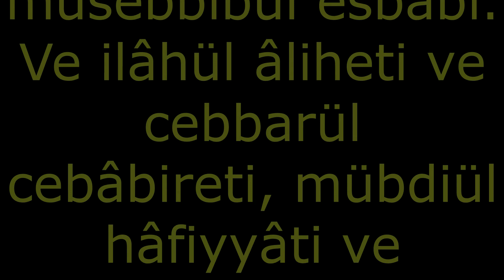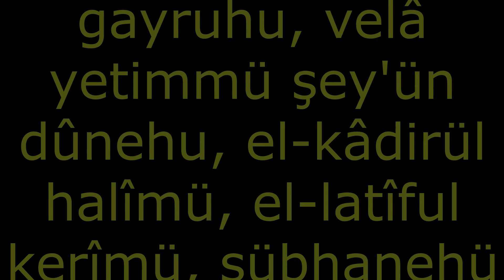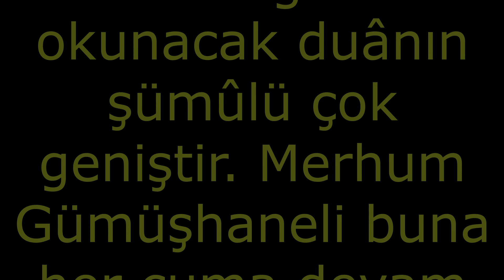CUMA GÜNÜ OKUNACAK DUA